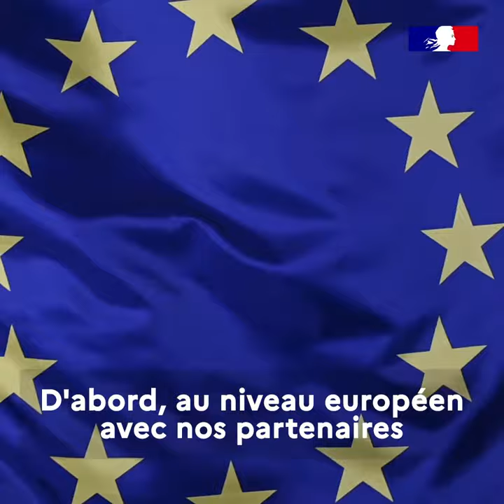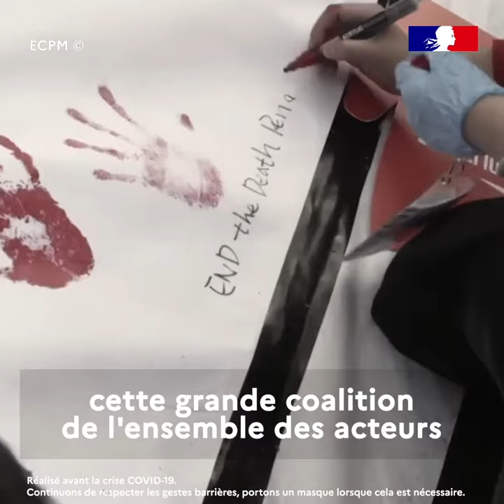Journée mondiale contre la peine de mort. Entretien avec Mme Delphine Borione.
« La diplomatie française est très engagée. C'est un combat de droits de l'homme. C'est un combat qui progresse. »
A l’occasion de la journée mondiale contre la peine de mort, retrouvez le témoignage de Delphine Borione, ambassadrice pour les droits de l’homme.